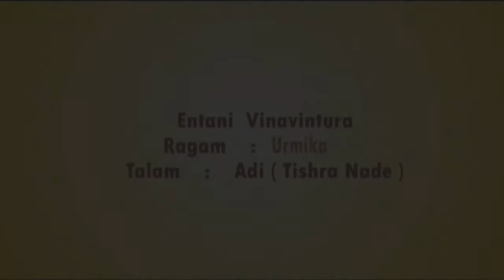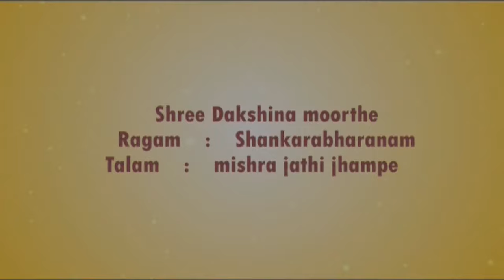Vittal Ramamurthy | Embar S kannan | Full Concert | Live concert 2013 | Violin Duo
Vittal Ramamurthy & Embar S Kannan Live at Sri Krishna Gana Sudha Sangeetha Vidyalaya at Mangalore  In 2013. In this concert madhava Muralidhara, they have performed the Duet  which consists of 6 Tracks.